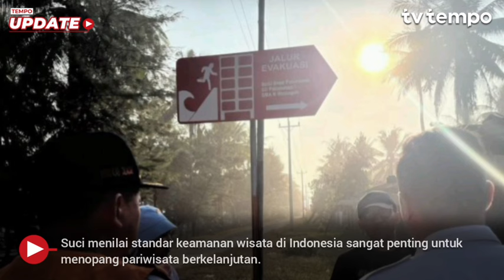Ancaman Megathrust, BMKG Dorong Kemenparekraf Pastikan Kelayakan Sistem Evakuasi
Badan Meteorologi Klimatologi dan Geofisika (BMKG) mendorong Kementerian Pariwisata dan Ekonomi Kreatif (Kemenparekraf) memastikan kawasan wisata pantai memiliki standar dalam mitigasi bencana gempa dan tsunami. Hal tersebut merespon isu potensi megathrust di lepas pantai selatan Pulau Jawa dan lepas pantai barat Sumatera.

Pasalnya, kata Kepala Bidang Mitigasi Tsunami Samudra Hindia dan Pasifik BMKG Suci Anugrah, masih banyak hotel dan destinasi wisata yang mengabaikan standar dasar mitigasi gempa dan tsunami. "Seringkali kami menemui hotel dengan rambu evakuasi yang tidak jelas, tata kelola interior yang menyulitkan saat terjadi gempa dan pintu darurat yang sulit difungsikan," kata Suci dalam konferensi pers Kemenparekraf, Senin, 26 Agustus 2024.

Suci menilai standar keamanan wisata di Indonesia sangat penting untuk menopang pariwisata berkelanjutan. Dia mengatakan, sejauh ini baru Provinsi Bali yang menerapkan standar mitigasi bencana yang cukup memadai.

Foto: Antara Foto
Editor: Ryan Maulana